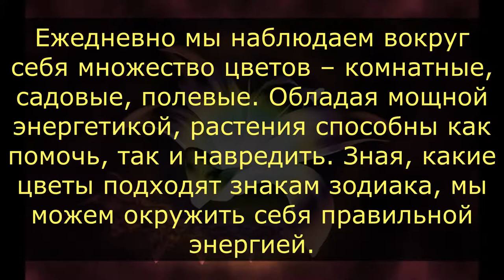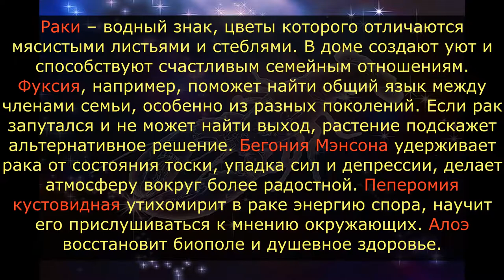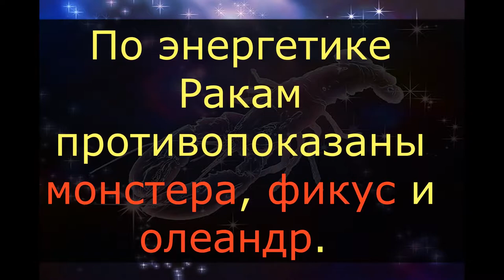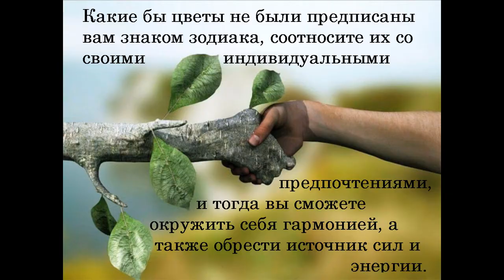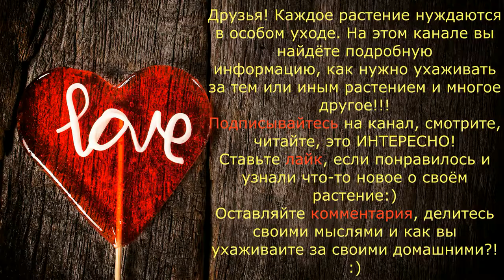РАК / Какие комнатные цветы подходят по знаку ЗОДИАКА? / Галерея Цветов / Flower Gallery